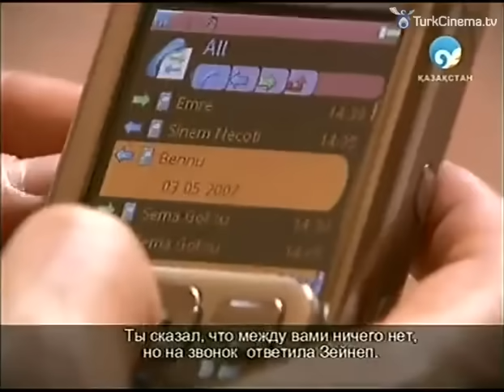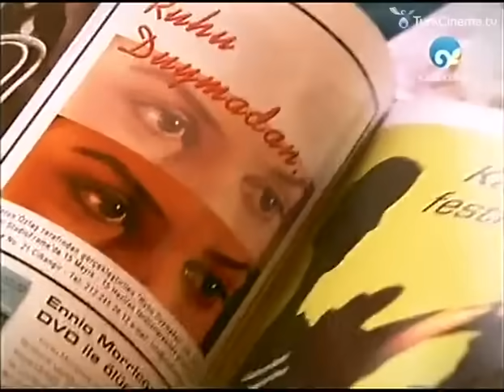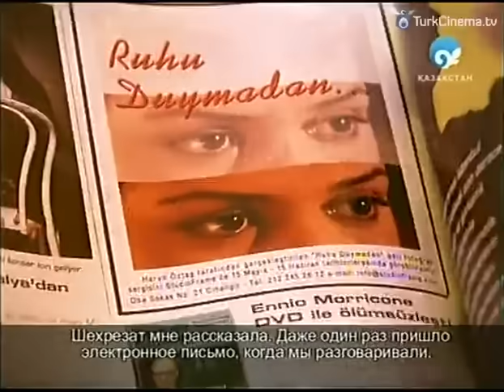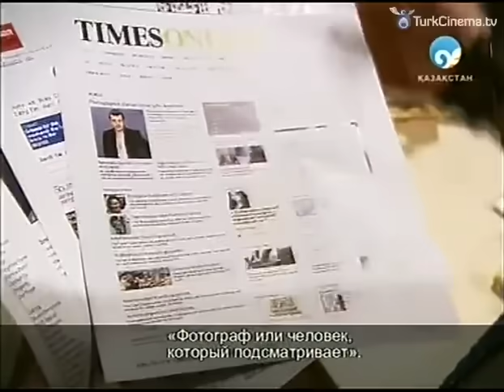1001 түн 24-бөлім